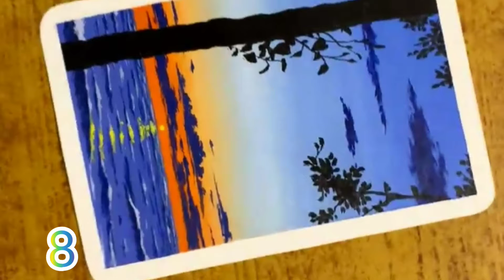8 Paintings for beginners | 8 Mini Canvas paintings asthestic |complete Guide on blending Techniques